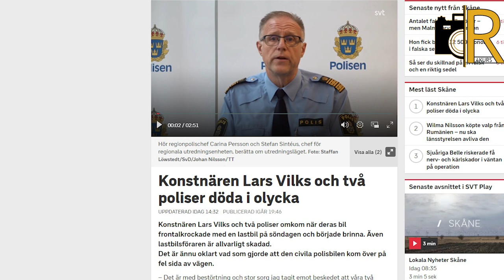PAYG'AMBARIMIZNI KARIKATURA QILGAN RASSOM JAHANNAMGA RAVONA BO'LDI